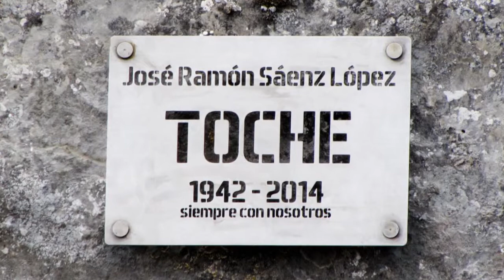01/03/2015 Homenaje a Toche en Nestares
Marcha homenaje a José Ramón "Toche" en la cual se coloco una placa conmemorativa y se esparcieron sus cenizas